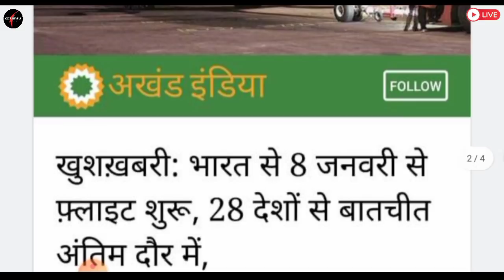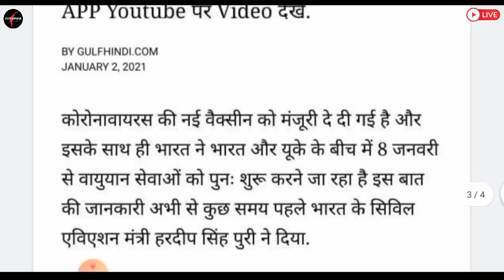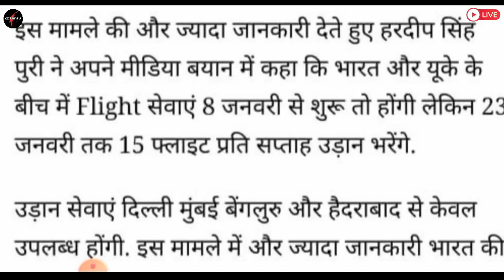🔴Kuwait News ¦¦ Kuwait Todays News ¦¦ Kuwait News Updates ¦¦ Kuwait News Hindi